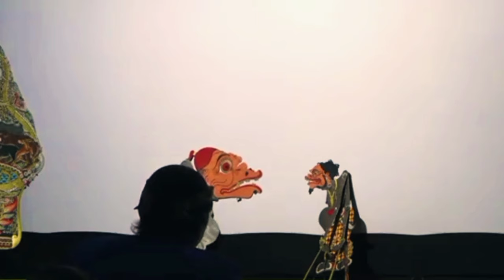FULL NGAKAK‼️POLAH E MBAH SARMINEM KARO ISNDEN EKA UGET NGGARAI KEMEKEL PENONTON